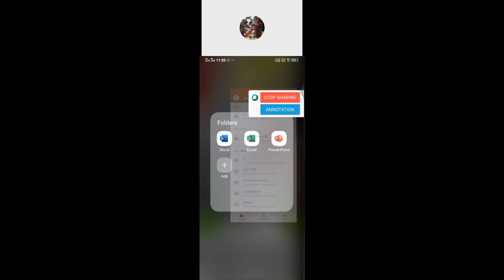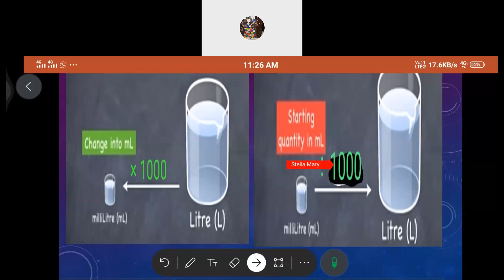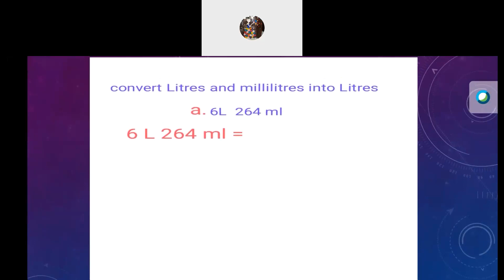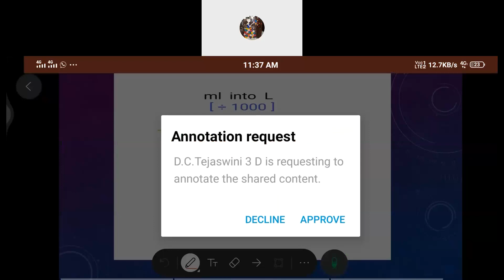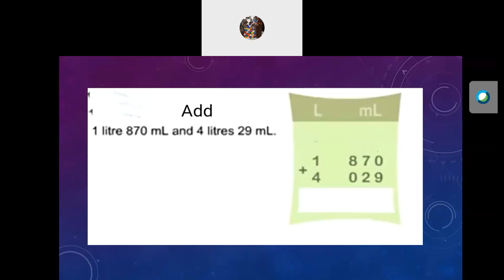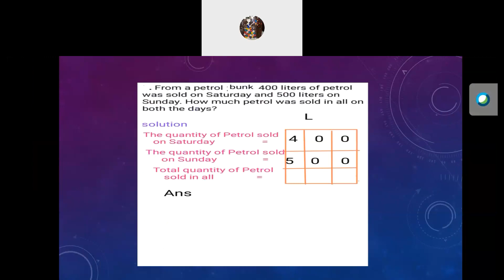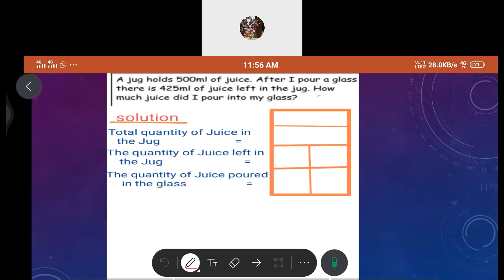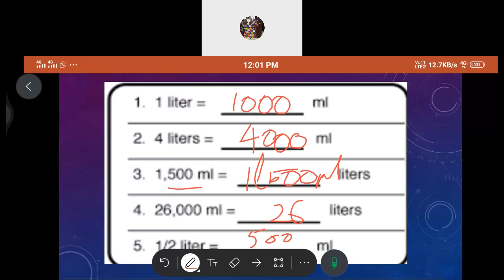maths_3d_15dec2020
maths_3d_16dec2020